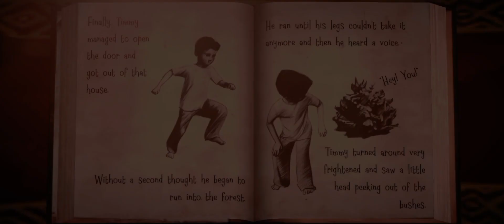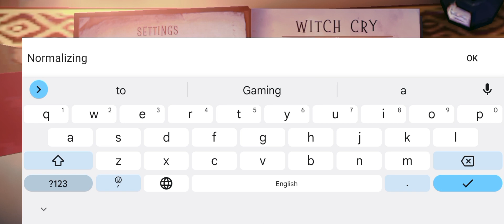witch Cry 1 horror game house android gameplay